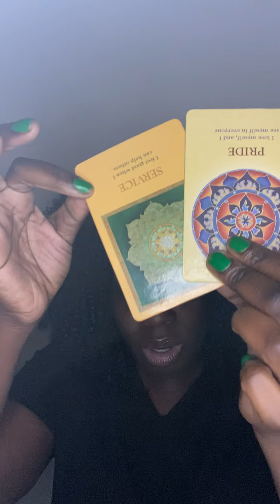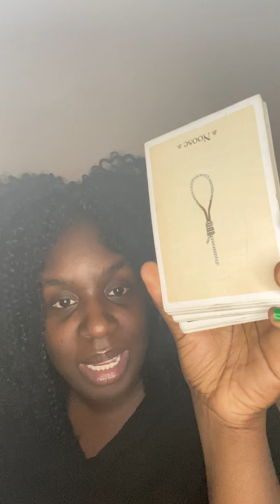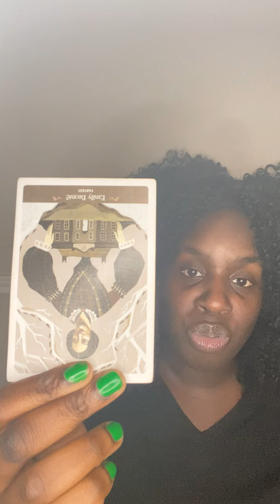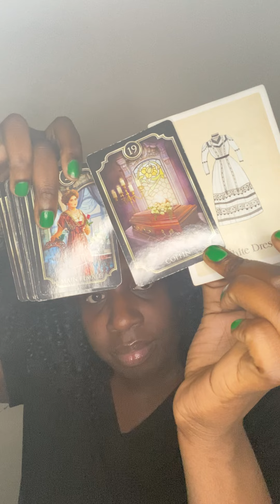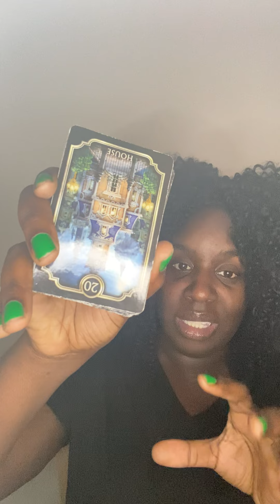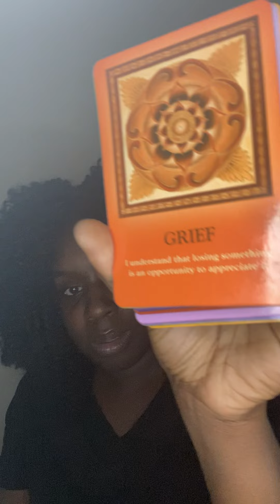Aquarius, Gemini, Libra l Heal Your Throat Chakra